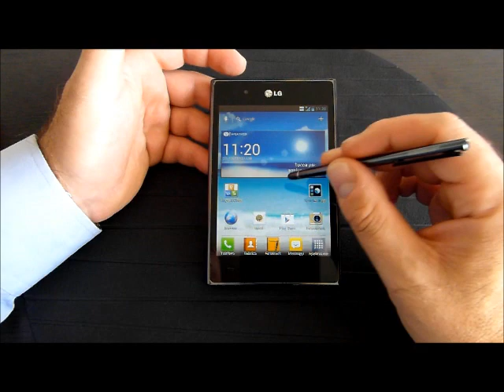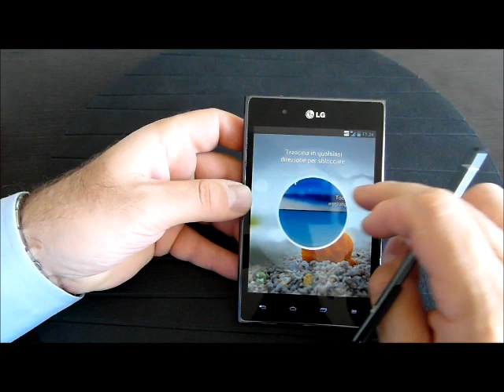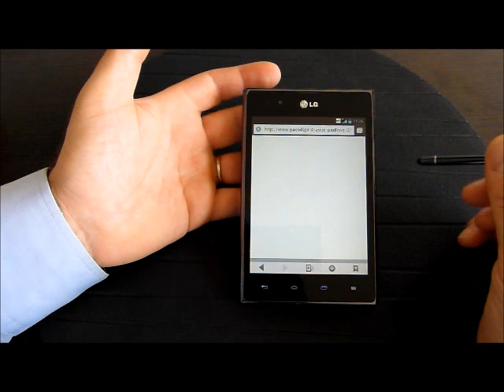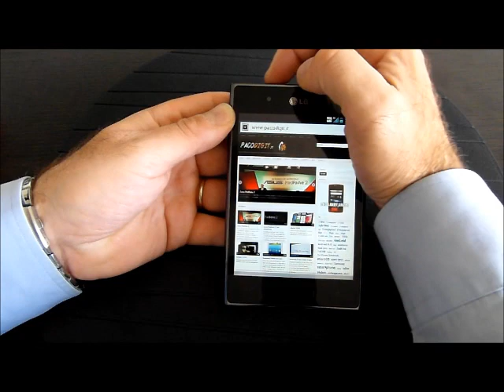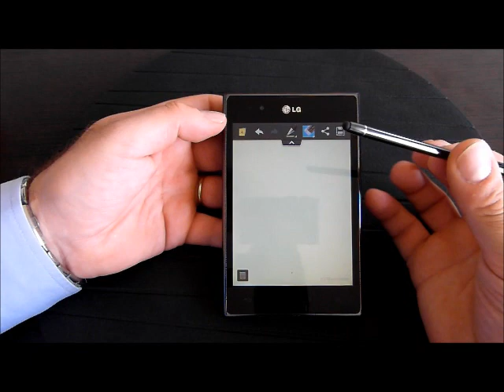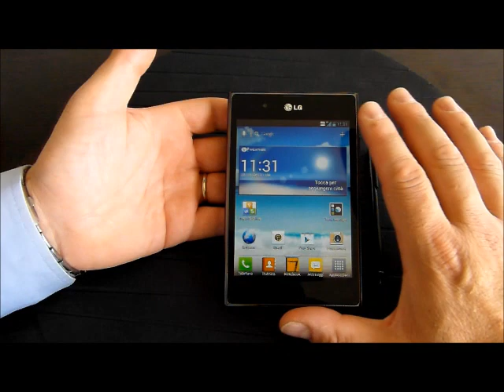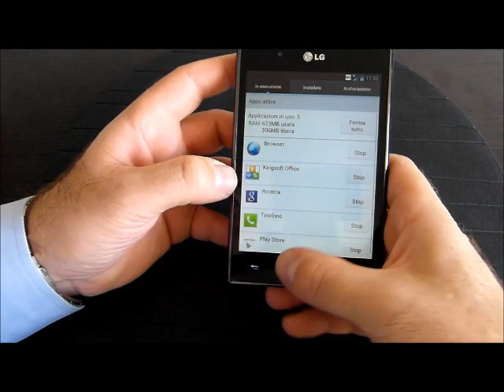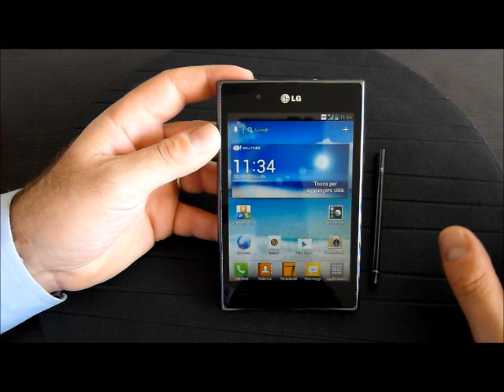LG Optimus VU videoprova